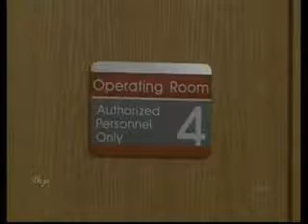Zendall - Father to Son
A Father's Day tribute to Zach